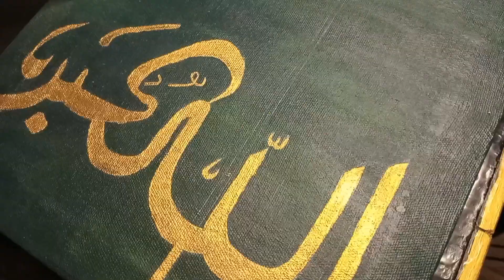I Tried Doing Allah Akbar Calligraphy On Canvas || Calligraphy Videos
Allah Akbar Calligraphy and Painting On Canvas ✨